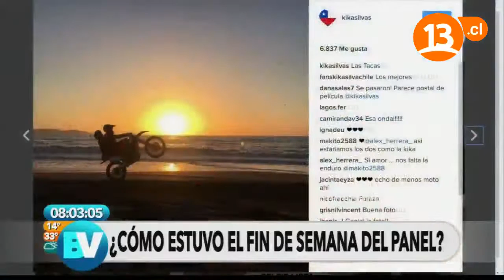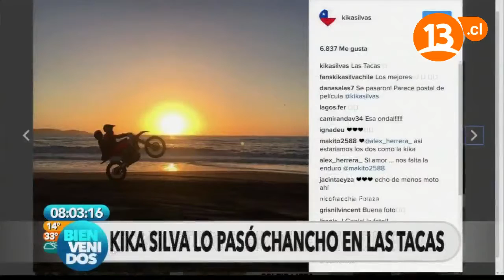El fin de semana de Kika | Bienvenidos